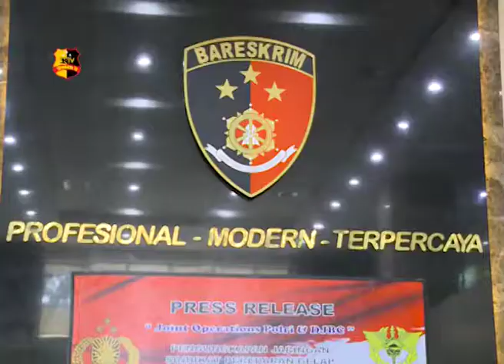DITTIPIDNARKOBA BARESKRIM POLRI UNGKAP KASUS JARINGAN INTERNASIONAL